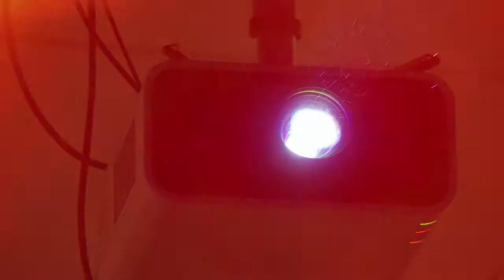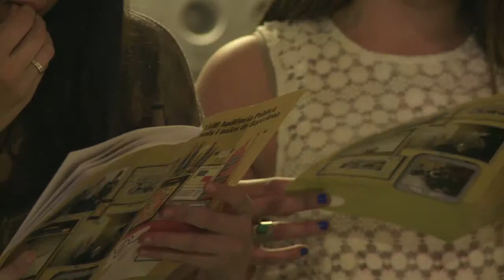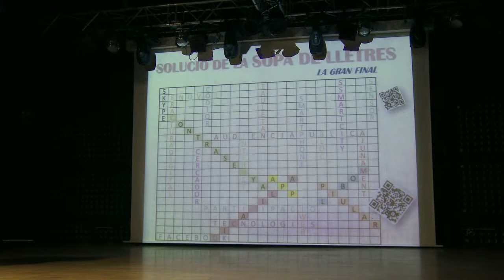Concurs (XVIII Audiència Pública als nois i noies de Barcelona)